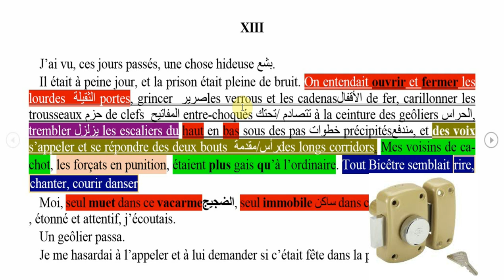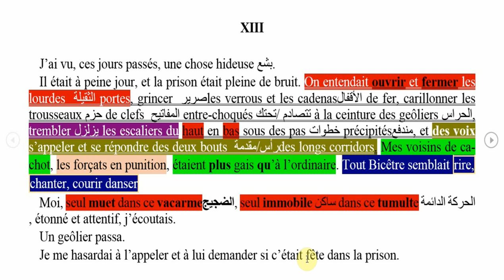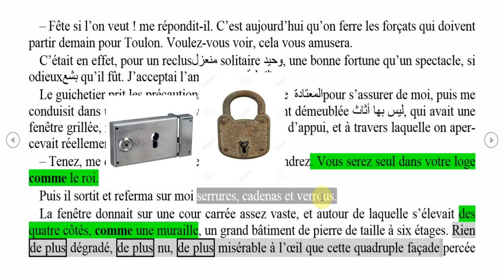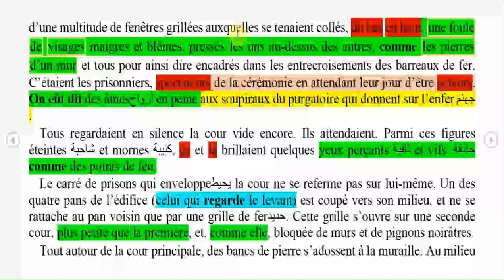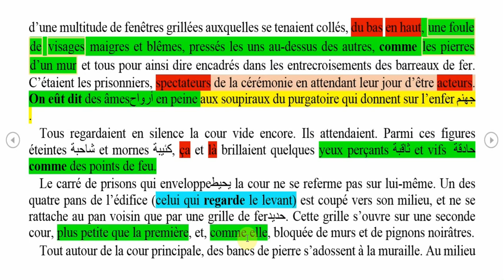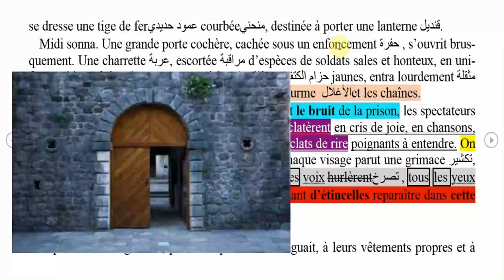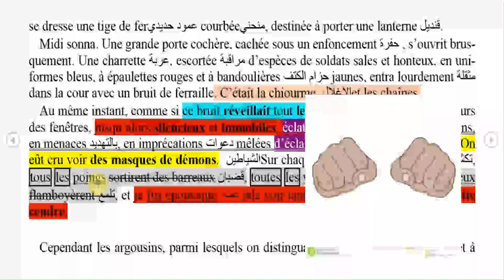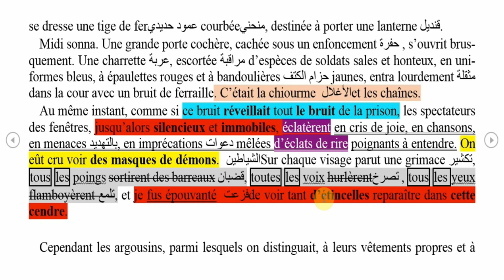le dernier jour d'un condamné chapitre 13 partie 1